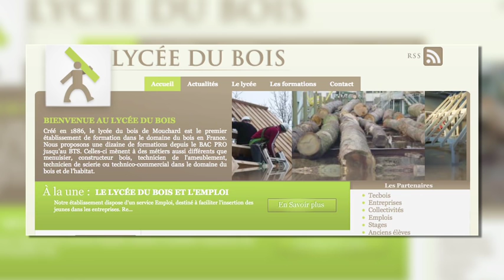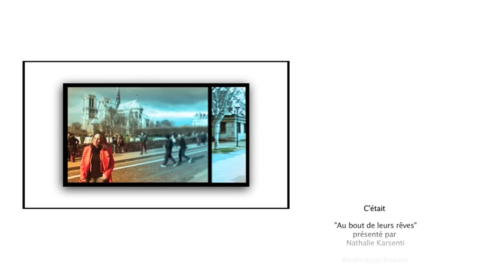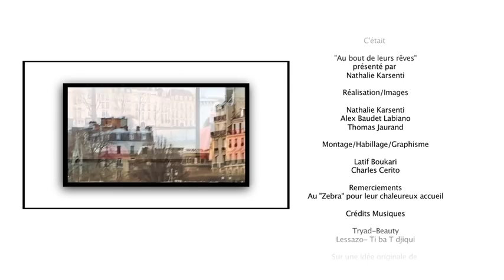Au bout de leurs rêves le batteur de Prince Félix Sabal Lecco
Nathalie Karsenti a créé sa propre chaîne de télévision you tube depuis Juillet 2013. Le nombre d'abonnés est grandissant et le nombre de vues impressionnant!
Nathalie travaille également avec les chaînes Telesud Panafricaine et MCE TV.
"Il était une voix" et  "Au bout de leurs rêves" sont 2 programmes de divertissement format 13 minutes créés et animés par Nathalie toujours motivée par le désir de sortir les gens exceptionnels de l'ombre...